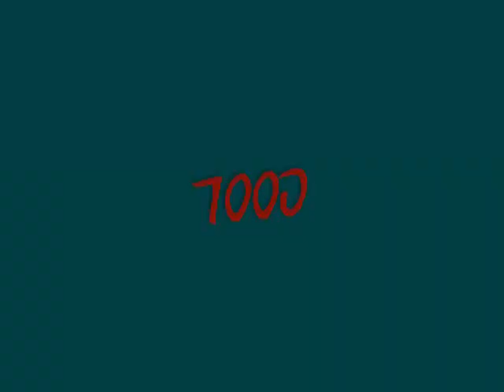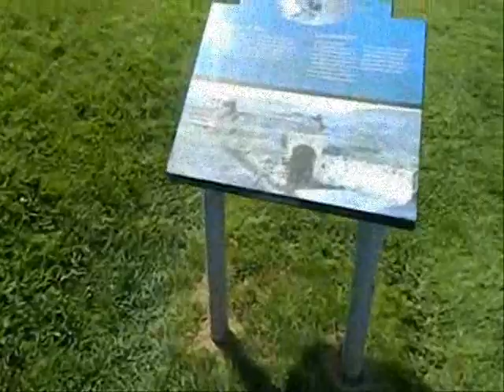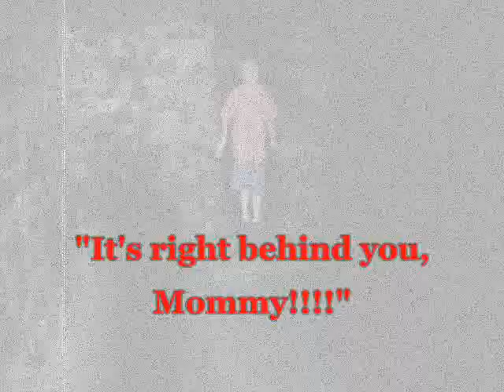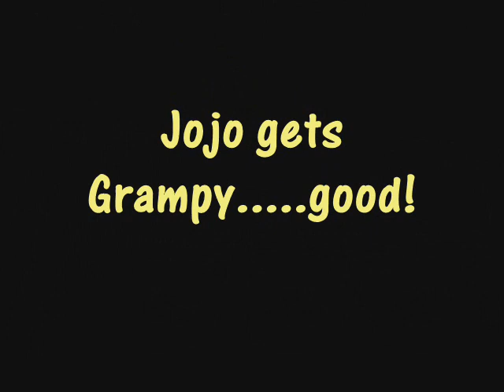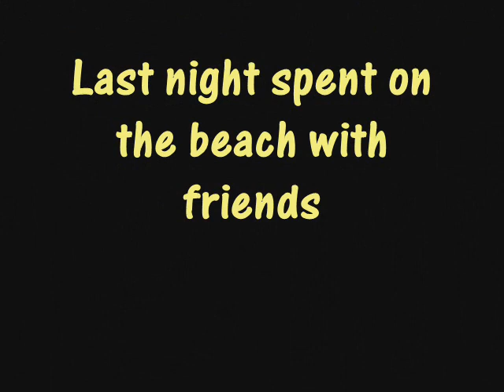The Chronicles of Jojo-Ep15-An Explosive Time at Nanny's & Grampy's-part 2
The second half of the trip to Nanny & Grampy J's.  Jojo has some dock adventures, stars in his second horror flick & has some more adventures around the farm & on the beach.